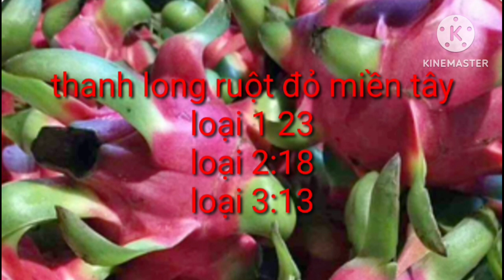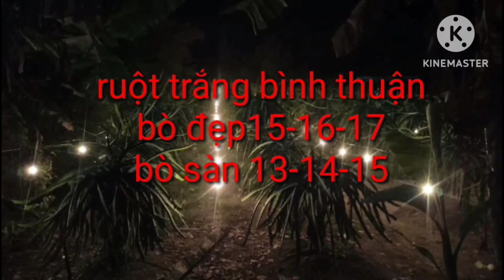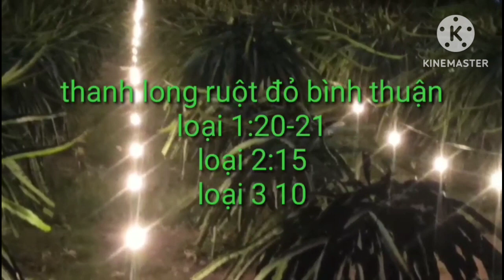giá thanh long hôm nay ngày 27/10/2023